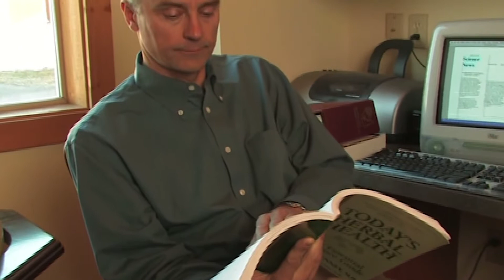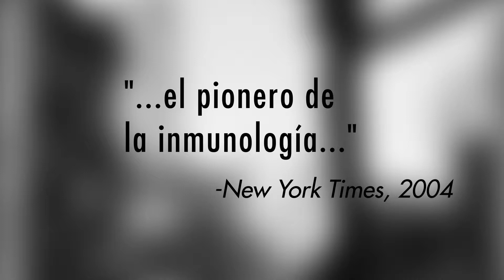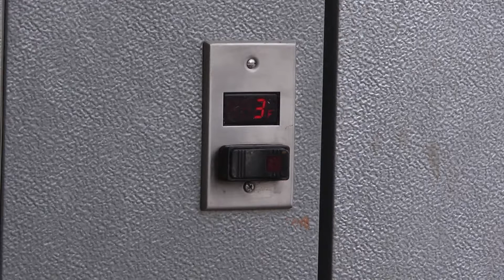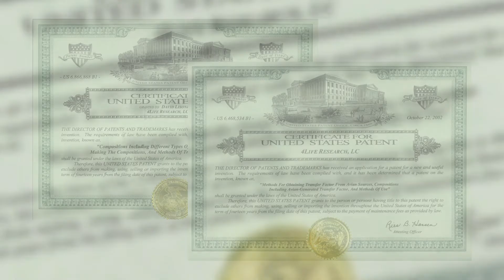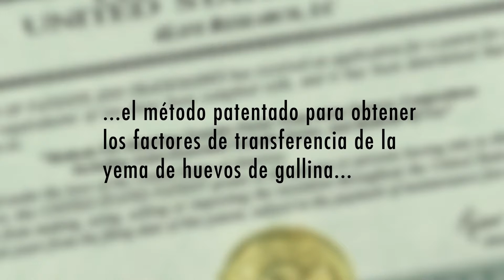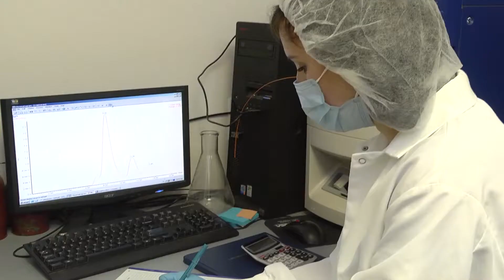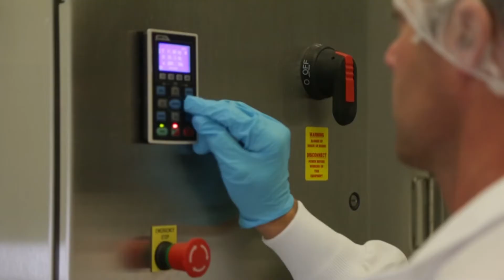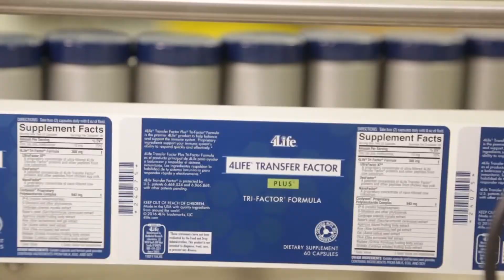4Life® Haciendo Transfer Factor para el Mundo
Aprende más sobre el proceso que 4Life usa para llevar 4Life Transfer Factor desde la granja hasta la puerta de tu casa. Con la mejor calidad e innovación a cada paso, ofrecemos sólo lo mejor para ti y tu familia.